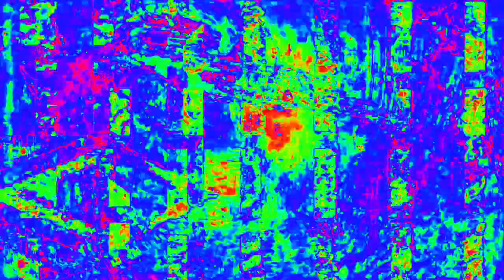[EPILEPSY WARNING] Movie 23 02 14 06h53m38s